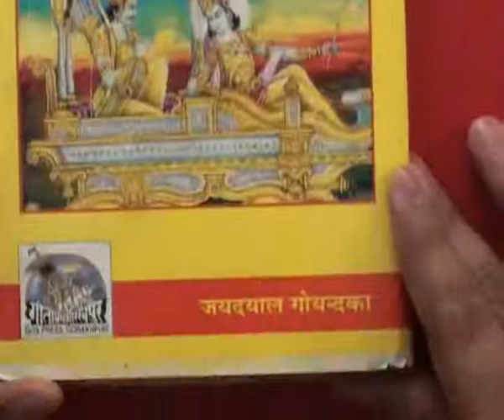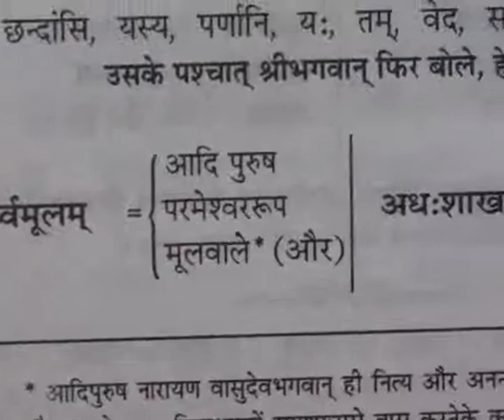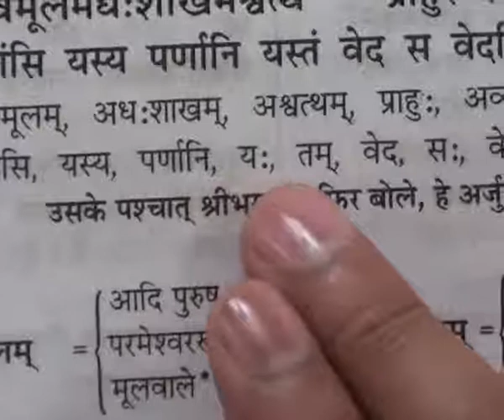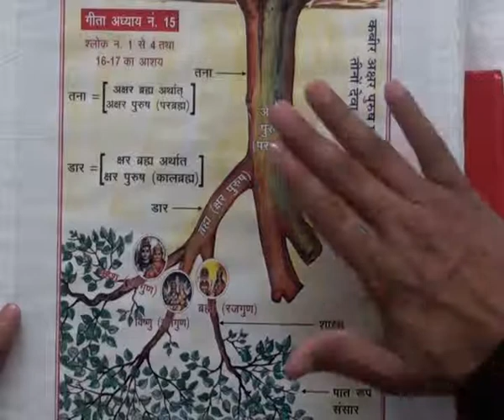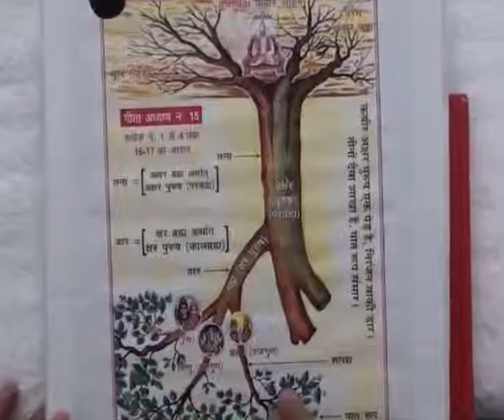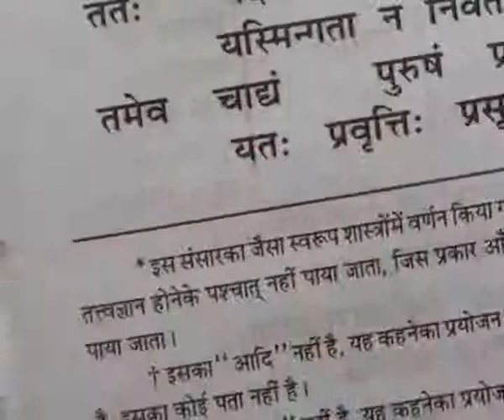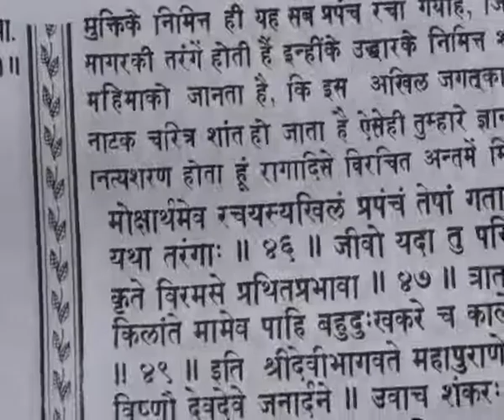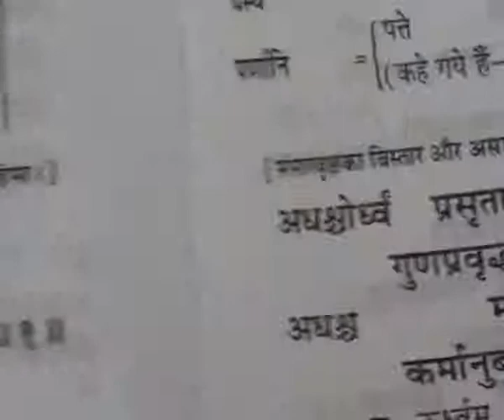Barwala Satsang(4-6 February 2011) Part11 of 37